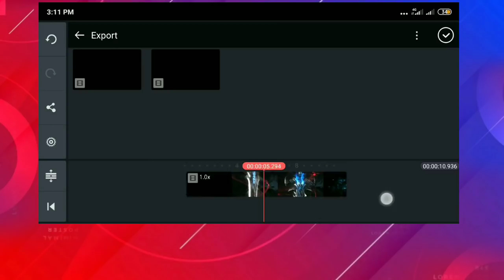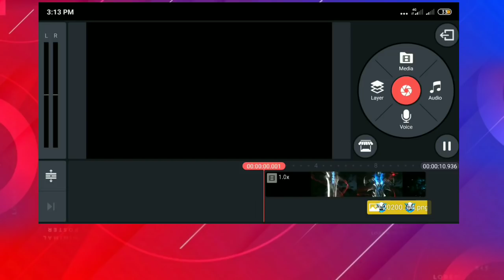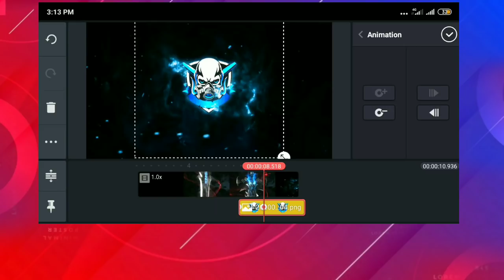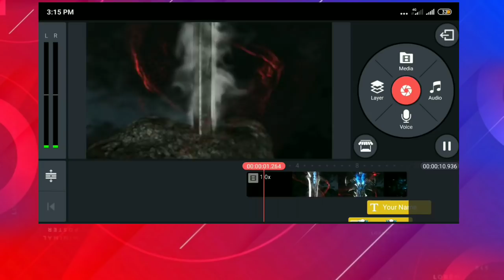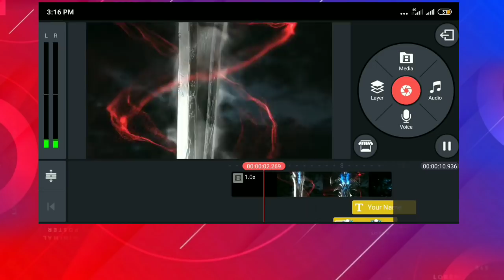Kinemaster Tutorial : Sword Animation Intro & Logo Reveal || Free Tutorial || Technical Bibhash Pro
Hello Friends, welcome back to another exciting tutorial, in this tutorial I show you how to make Sword animation Intro Reveal in KineMaster, watch carefully and hope you learn something new today.